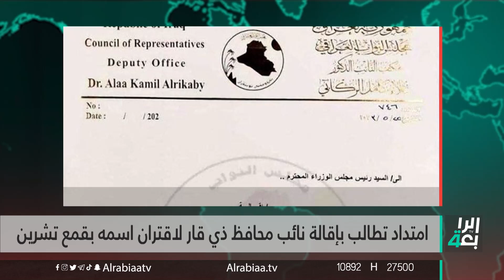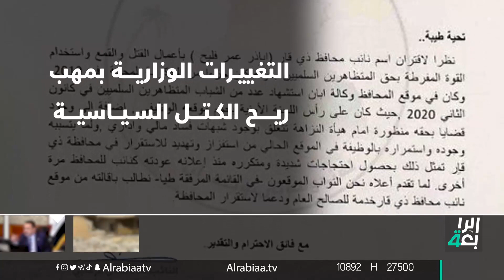الـموازنة تــراوح مكانها داخل أروقة البيت التشريعي || نشرة اخبار المنتصف مع شمس الرشيد